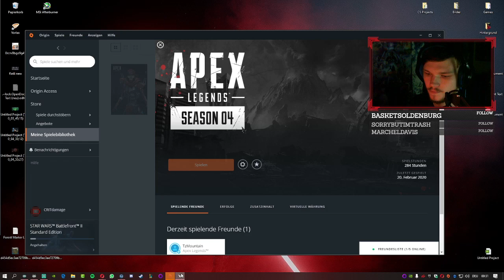Analyse von Glatzen-Wraith 🥇 APEX Legends #055 | Stream vom 20.02.2020